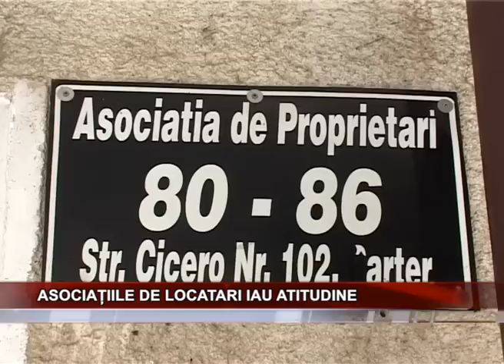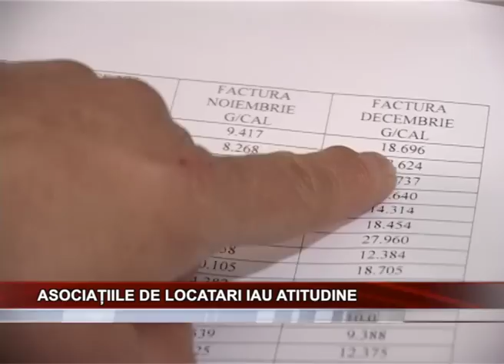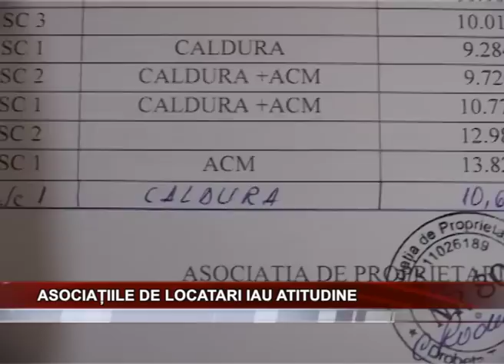Asociatiile de locatari iau atitudine